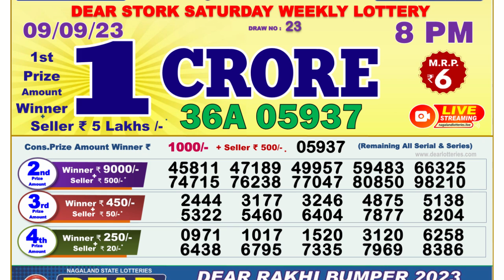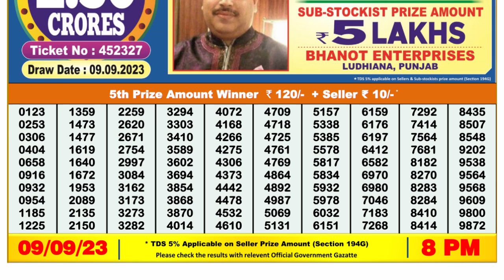🔴Dear Lottery Sambad Live 8pm today 09.09.23 Nagaland State Lottery Result